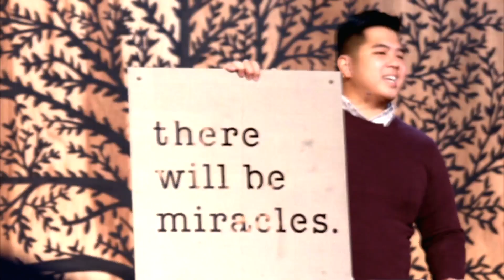Nov-14-21 - Lời Cầu Nguyện Dạn Dĩ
Dạn Dĩ
Lời Cầu Nguyện Dạn Dĩ

• Điều bạn cầu nguyện cho thấy những gì bạn tin về đức chúa trời.

• Cầu nguyện những lời cầu nguyện ích kỷ--tin rằng Chúa chỉ hiện hữu vì bạn, cho bạn!

• Cầu nguyện những lời cầu nguyện nhỏ--không tin Đức Chúa Trời là Đấng tốt lành,  Đấng đáp lời cầu nguyện lớn lao.

• Hiếm khi cầu nguyện--Bạn không tin Đức Chúa Trời hay không thực sự tin rằng Chúa đáp lời cầu nguyện!

• “Tất cả những gì chúng ta có thể làm bây giờ là cầu nguyện.”--Đức Chúa Trời là giải pháp sau cùng

Công vụ 4: 1-4 Trong khi Phi-e-rơ và Giăng đang nói với dân chúng thì các thầy tế lễ, viên quản lý đền thờ, và những người Sa-đu-sê kéo đến. 2 Họ bực tức vì hai ông dạy dỗ dân chúng và công bố rằng trong Đức Chúa Jêsus có sự sống lại từ cõi chết. 3 Họ bắt hai ông giam vào ngục cho đến ngày hôm sau, vì lúc ấy trời đã tối. 4 Mặc dù vậy, có nhiều người trong số họ đã nghe lời Chúa thì tin, và số nam tín hữu lên đến năm nghìn.

Công vụ 4:5-12 Ngày hôm sau, các nhà lãnh đạo, các trưởng lão, các thầy thông giáo họp tại Giê-ru-sa-lem, 6 cùng với An-ne là thầy tế lễ thượng phẩm, Cai-phe, Giăng, A-léc-xan-đơ và tất cả những người thuộc về gia đình thầy tế lễ thượng phẩm. 7 Họ bắt hai ông đến đứng giữa họ và tra hỏi: “Nhờ quyền năng nào hay là nhân danh ai mà các anh làm điều nầy?” 8 Bấy giờ Phi-e-rơ, được đầy dẫy Đức Thánh Linh, nói rằng:“Thưa các vị lãnh đạo và quý trưởng lão! 9 Nếu hôm nay chúng tôi bị tra hỏi vì đã làm phước cho một người tàn tật, và bằng cách nào người nầy được chữa lành, 10 thì xin tất cả quý vị và toàn dân Y-sơ-ra-ên hãy biết rằng nhờ danh của Đức Chúa Jêsus Christ người Na-xa-rét, Đấng mà quý vị đã đóng đinh trên thập tự giá, và Đức Chúa Trời đã khiến sống lại từ cõi chết; chính nhờ danh ấy mà người nầy được lành mạnh và hiện đứng trước mặt quý vị đây. 11 Ngài là hòn đá bị các ông là những thợ xây nhà loại ra, nhưng lại trở nên hòn đá góc nhà.12 Chẳng có sự cứu rỗi trong đấng nào khác, vì ở dưới trời chẳng có danh nào khác ban cho loài người, để chúng ta nhờ đó mà được cứu.”

Công vụ 4: 23-24a Sau khi được thả ra, hai ông đến với anh em mình và thuật lại mọi điều các thầy tế lễ cả và các trưởng lão đã nói. 24 Nghe xong, họ đồng một lòng lớn tiếng cầu nguyện với Đức Chúa Trời...

 Công vụ 4: 24b-28 “Lạy Chúa, là Đấng dựng nên trời, đất, biển, cùng muôn vật trong đó, 25 Ngài đã dùng Đức Thánh Linh phán qua miệng của tổ phụ Đa-vít chúng tôi, là đầy tớ Ngài, rằng: ‘Vì sao các nước nổi giận, Và vì sao các dân lập mưu vô ích? 26 Các vua chúa trên mặt đất nổi lên, Các lãnh tụ họp lại, Nghịch với Chúa và Đấng được xức dầu của Ngài’ 27 Thật vậy, Hê-rốt và Pôn-xơ Phi-lát cùng với các dân ngoại và dân Y-sơ-ra-ên đã tụ họp tại thành nầy để chống lại Đầy Tớ thánh Ngài là Đức Chúa Jêsus, Đấng mà Ngài đã xức dầu 28 để làm mọi việc tay Ngài và ý Ngài đã định trước.

Hai Lời Cầu Nguyện Dạn Dĩ
• Cầu Xin Để Được Dạn Dĩ.

Công vụ 4:29 Bây giờ, xin Chúa xem xét lời hăm dọa của họ và cho các đầy tớ Ngài dạn dĩ rao giảng lời Ngài.

• Cầu Xin Phép Lạ.
Họ đã cầu xin sự dạn dĩ: Bây giờ, xin Chúa xem xét lời hăm dọa của họ và cho các đầy tớ Ngài dạn dĩ rao giảng lời Ngài.

Công vụ 4:30 Xin giơ tay Ngài ra để chữa lành và làm những phép mầu, dấu lạ qua danh Đầy Tớ thánh của Ngài là Đức Chúa Jêsus.”

Công vụ 4:31 Khi cầu nguyện xong thì nơi nhóm lại rúng động, mọi người đều được đầy dẫy Đức Thánh Linh, giảng lời Đức Chúa Trời một cách dạn dĩ.